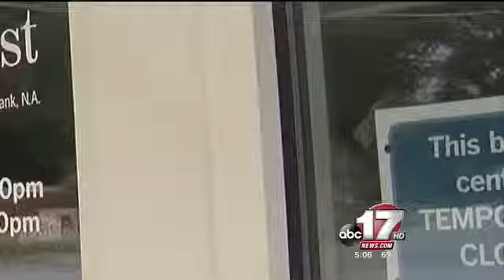Man wanted for bank robbery captured in Jefferson City